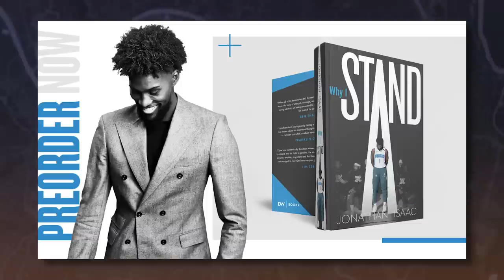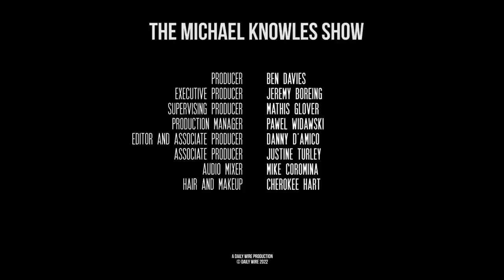University President Condemns My "Hate" Speech Before I've Spoken | Ep. 973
Washburn University’s president condemns Michael for a speech he hasn’t given yet, Disney gets caught peddling transgenderism to kids, and Biden outlaws a crime that doesn’t happen and is already illegal.

I’m exposing the most successful failure in government history.

NBA star Jonathan Isaac has withstood immense pressure to conform to popular social issues. He’s now writing a book about his experience- and is publishing with the Daily Wire.